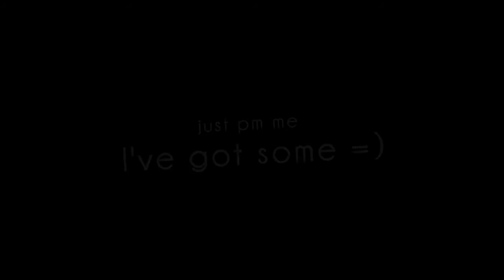TAKE MY DEMOS !!!§$%&/()=?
EDIT OR DIE!

(a pack of nearly all demos except some of the new ones)

GREEEEEEEEEEEEEEEEEEEEEEEEEEEEEEEEEEEZ